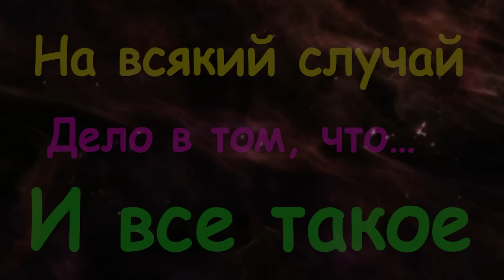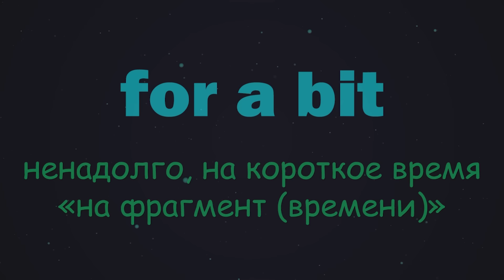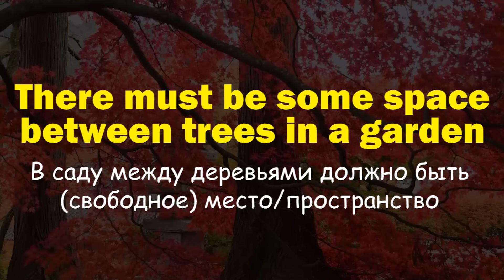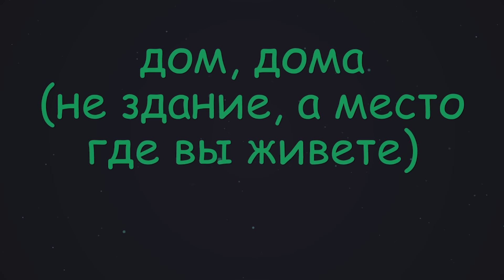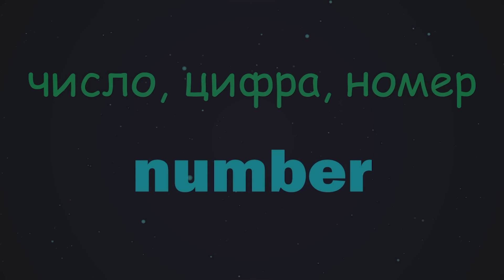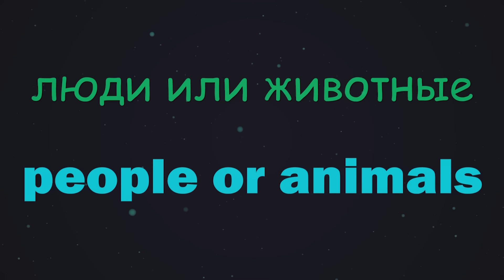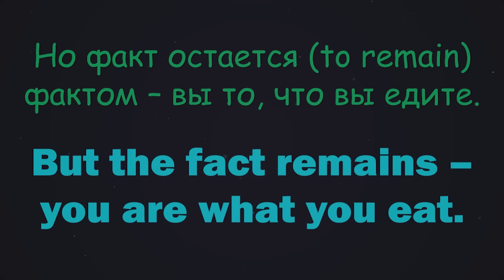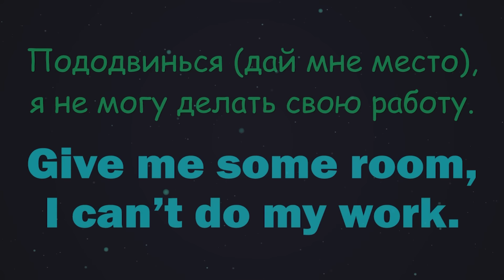Топ 100 английских существительных | Разговорный английский SmartAlex100%English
Крайне необходимый для общения минимум разговорных слов. Но эти английские существительные нужно не просто знать, а уметь ими активно пользоваться в разговорном английском языке. Понимать и быстро реагировать. Этому вы научитесь на этом тренажере. Начните говорить на английском прямо здесь и сейчас.
Сегодня у нас топ 100 самых частотных английских существительных, которые крайне необходимы в разговорном английском языке. Это именно разговорные слова, которые отобраны из речи. С ними уже можно уже как-то общаться. После этого тренажера вы будете воспроизводить их через полсекунды. Мы вытащим их на уровень подсознания, и вы больше не будете мучительно подбирать слова в разговоре.
ТАЙМ-КОД
00:00 Английские существительные. Анонс.
00:35 Как и зачем учить Топ 100 английских существительных?
01:32 ТРЕНАЖЕР 1. EN – RU. Английские существительные.
11:23 Где пополнить базовый словарный запас английского языка. Разговорная лексика английского языка.
12:04 Room, place, space. Разница.
13:26 Things и stuff.
14:53 Кусок. A piece или a bit.
15:54 ТРЕНАЖЕР 2. RU – EN. Топ 100 английских разговорных существительных.
24:11 Children и kids. В чем разница?
25:40 Friend, boyfriend и boy friend.
26:26 Сериал. Serial или series?
27:53 ТРЕНАЖЕР 3. RU – EN. Сочетания и фразы. Английские существительные.
32:07 Как работать на тренажере.
32:30 ТРЕНАЖЕР 4. RU – EN. Предложения и ситуации. Топ 100 английских существительных.
42:12 Итоги, рекомендации и советы.
Список Топ 100 английских разговорных существительных
people люди
thing вещь, предмет, дело, штуковина (все, что угодно)
time время, раз
way путь, дорога; способ
year год
month месяц
day день
coffee кофе
life жизнь
guy парень, мужик, чувак
world мир, свет
part часть
today сегодня
man мужчина
woman женщина
men мужчины
women женщины
question вопрос
number число, цифра, номер
the point суть, главное
word слово
case случай, дело, ситуация
music музыка
place место
idea идея, мысль, понятие
money деньги
person человек
water вода
fact факт
work работа
problem проблема
side сторона
hand рука, кисть
body тело
country страна
story рассказ, история (о чем-то)
example пример
state состояние
week неделя
friend друг, подруга
end конец
stuff вещь, штука, штуковина, это/фигня, барахло, пожитки, вещи (от предметов до идей)
all that stuff все это
and all that stuff и все такое, и так далее, и тому подобное, и все в таком духе
car машина, автомобиль
book книга
name имя, название
the point is суть в том, что; главное, что; дело в том, что
reason причина
sea море
family семья
power власть, сила, электроэнергия
food продукты, еда
system система
game игра
child ребенок
company компания
minute минута
hour час
second секунда
job работа, профессия
home дом, дома
law закон
bit кусочек, фрагмент, немного
a bit of немного
the point is главное, что; дело в том, что
for a bit ненадолго, на короткое время
in a bit через недолгое время, вскоре, скоро, чуть позже
line линия, очередь
area район, местность
group группа
sense чувство (восприятия), смысл
head голова
mind ум, сознание
thanks спасибо
eye глаз
and all that stuff и все такое, и так далее
order приказ, заказ
issue проблема, вопрос
school школа
space пространство, космос; место (как пространство)
couple пара, парочка, двое
student ученик, студент
room комната, место (как пространство)
to give smb room дать кому-то место, пододвинуться
information информация
process процесс
decision решение, принятие решения
kid ребенок
phone телефон
movie (am), film (br) фильм, кино
series сериал
show программа (на тв/радио), шоу
experience опыт
history история (как предмет/наука)
piece кусок, кусочек
type тип
energy энергия
face лицо
house дом (как здание)
light свет
sound звук
city город
brain мозг
health здоровье
foot ступня, нога, часть ноги
audience публика, зрители, аудитория
animal животное
leg нога (вся нога)
arm рука (вся рука)